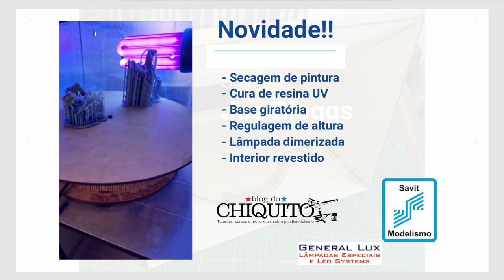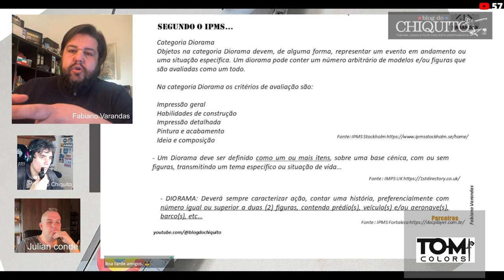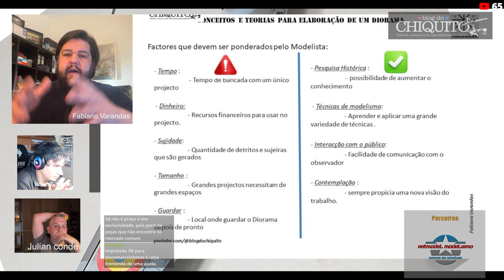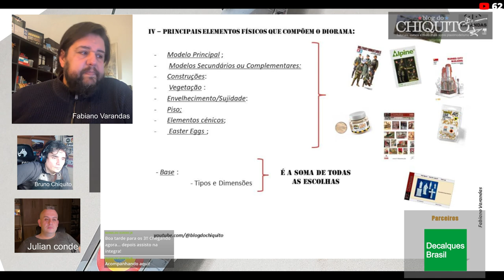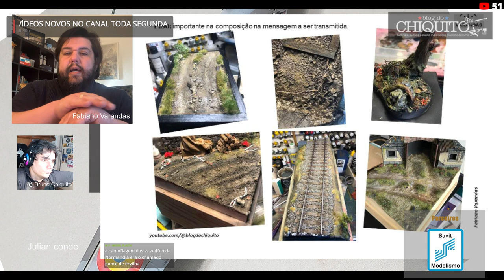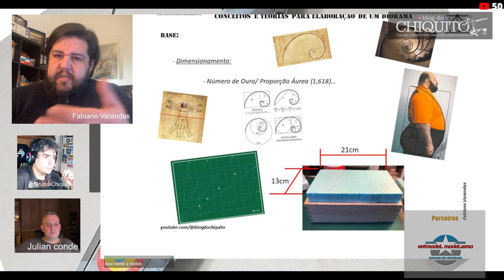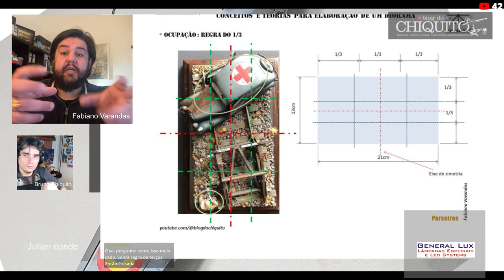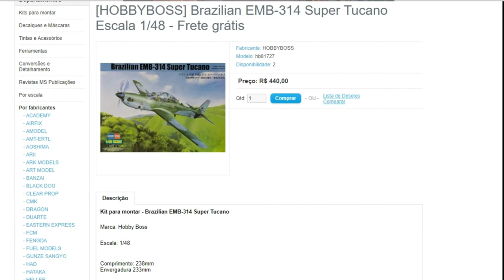Master Class Blog do chiquito: Conceitos e teorias para Dioramas!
Nessa live especial Master Class segunda edição, Temos uma aula sobre criação de Dioramas com Fabiano Varandas.

Comentários Julian Conde
Apresentação Bruno Chiquito

➡️SIGA TAMBÉM O KITS E GAMES NO YOUTUBE!

🔵Savit Modelismo
🔴Factory Modelismo
🟡Decalque Brasil
🟣Tom Colors
🟢Compressores Uni-Roland
🔴Aerógrafos Gatti
🔵Monile Lab
🟣Plastic Kits

➡️Blog do chiquito está no Instagram !!!